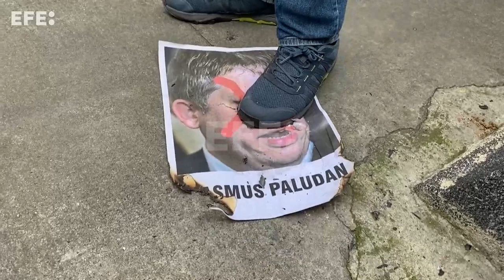Oriente Medio protesta contra la quema del Corán de Rasmus Paludan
Oriente Medio, 24 ene (EFE/EPA).- Varios países árabes condenaron el destrozo de un Corán el pasado sábado mientras expresaron su "extrema preocupación por la repetición" de estos actos islamófobos en Europa.
Edición: Alejandro Navarro Bustamante
CONTIENE IMÁGENES CEDIDAS POR LA AGENCIA TURCA DE NOTICIAS ANADOLU. SOLO USO EDITORIAL.